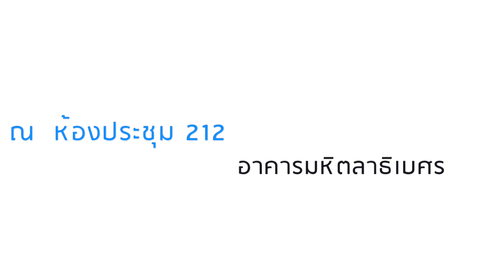คุณจะทำยังไงถ้าชีวิตทุก ๆ วันของคุณต้องน่าเบื่อแบบนี้ 6 กุมภาพันธ์นี้ ชีวิตของคุณจะเปลี่ยนไป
คอนเสิร์ตเปิดตัวสมาชิกใหม่ Voice of Angels#16 เตรียมพบกับพวกเราซียูแบนด์ได้ในวันศุกร์ที่ 6 กุมภานี้ ที่ห้องประชุม 212 ตึกมหิตฯประตูเปิดเวลา 18.30 น. แล้วชีวิตของคุณจะเปลี่ยนไป!